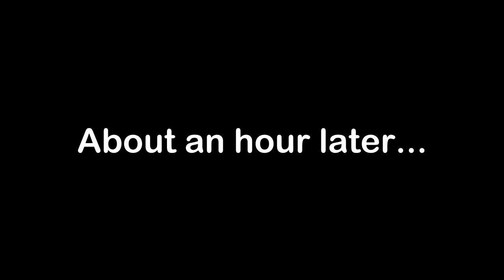Playing the Aquatic Update! (Minecraft SMP S1 E1)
Ponytan, Captain AniKirk (bugboy_1), and I start an incredible adventure as we explore Minecraft 1.13!